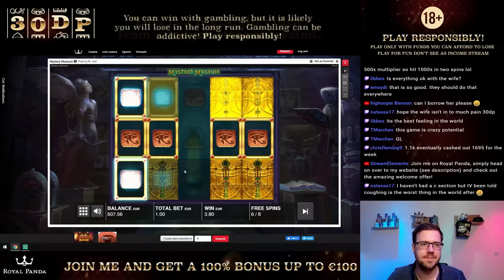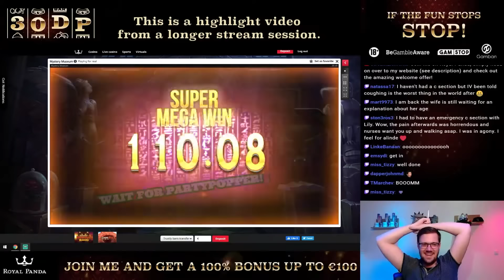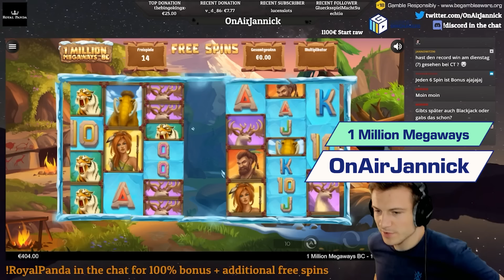Streamers Biggest Wins – #36 / 2020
The biggest slot wins on stream for week 36 of 2020. Including wins by casino streamers between the 31st of August and 6th of September 2020.

Featured streamers:
00:00 - Intro
00:05 - 30 daysplayer - Mystery Museum
01:58 - OnAirJannick - 1 Million Megaways
03:53 - ElegantFUNpl - Razor Shark
04:49 - Gamble_Gangsta - Money Train 2
06:18 - Takethehit - Mystery Museum
07:36 - @ShaneTSGTV - Roman Legion
09:42 - DeluxeCasinoBonus - Money Train 2
11:48 - CasinoBrothers - Bonanza
13:37 - Pokyanss - Fruit Party
14:46 - @SPINLIFETV (Daskelelele) - Money Train 2
17:30 - JackpotSam - Bonus Clip